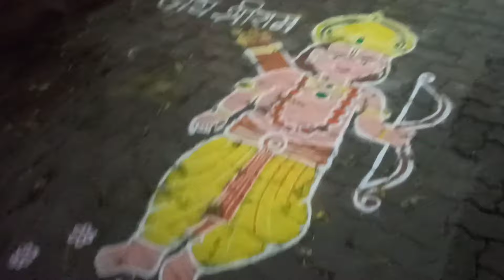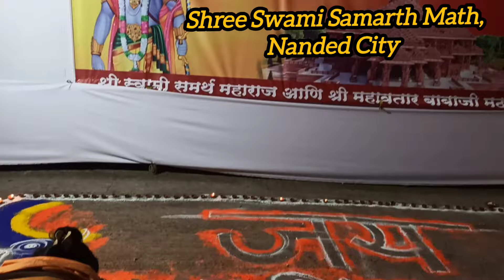Ram Lalla Pran Pratishtha Day Celebration (22 January 2024) | Nanded City, Pune